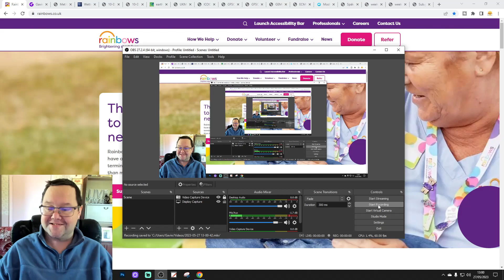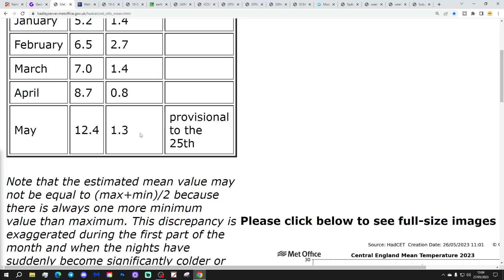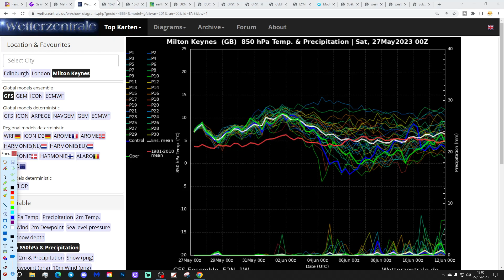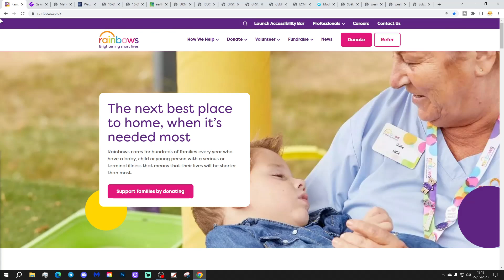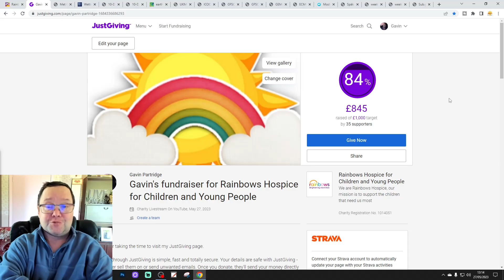Ten Day Forecast: Hints Of Northerly Winds In Early June?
Hello everyone and thanks for tuning in to today's ten day forecast video. We're going to look at the weather for the next ten to fourteen days. Day ten will take us to the sixth of June -  and we'll be able to extend out beyond that with the extended GFS and ECM ensembles (they run to around a couple of weeks)

High pressure will be dominant this week with plenty dry, sunny and warm weather to come. The trend looking out to June seems to be for high pressure to remain in control although the weather may turn cooler with some kind of northeasterly influence over the bank holiday weekend. Looking further ahead high pressure should remain dominant even into June although there are a few hints of retrogression with the high potentially inching it's way up towards Greenland and Iceland with a risk of northerly winds in early June perhaps?

Chapters:
00:00 Intro
01:05 Rainbows Hospice
01:28 Just Giving For Rainbows
03:03 Current CET
03:15 GFS Ensembles
04:34 Temp/Precip Anomalies
04:50 Latest Windflow Map
05:10 Chart Data
09:40 EC Precipitation Forecast
09:58 EC Ensemble Clusters
11:04 CFS Weeklies
12:10 Outro

💡  Video Credits: 💡

💡  GWV Links: 💡